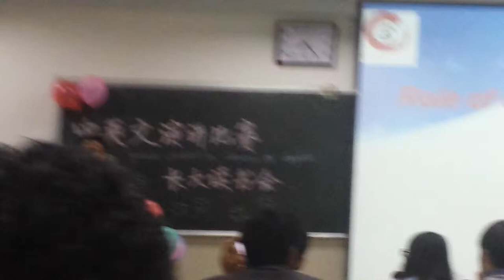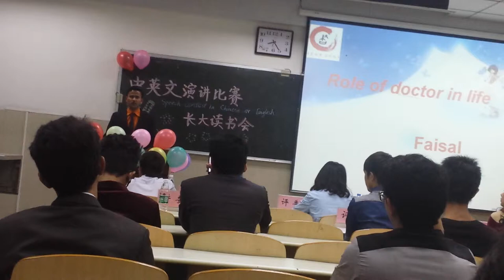Speech On Role Of a Doctor, By my Friend Faisal Chaudhry same class MBBS Fall B 2014